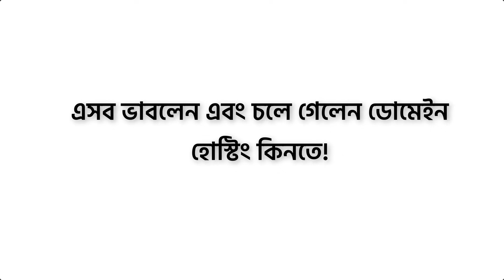ডোমেইন কেনার আগে এবং হোস্টিং কেনার আগে যা জানা দরকার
এই ভিডিও তে ডোমেইন কেনার সময় কিংবা ওয়েব হোস্টিং কেনার সময় যেসব বিষয়টি আপনার অবশ্যই জানা লাগবে এবং কালেক্ট করে নিতে হবে সে বিষয় নিয়ে বলা হয়েছে।
ডোমেইন কেনার আগে আপনারা যেই বিষয় গুলো জানতে হবে এবং যে ভুল গুলো অবশ্যই এড়িয়ে চলতে হবে সে বিষয় গুলো এই ভিডিও তে আলোচনা করা হয়েছে।

Related Tags & Search terms:
ডোমেইন কি
ডোমেইন কিভাবে কিনব
ডোমেইন কেনার নিয়ম
ডোমেইন হোস্টিং কি
ডোমেইন এবং হোস্টিং কেনার আগে যা যা জানতে হবে
ডোমেইন কেনার আগে ভুল